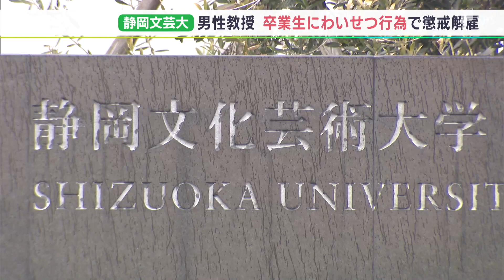研究室を訪れた卒業生にわいせつ行為 50代男性教授を懲戒解雇＝静岡文化芸術大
卒業生にわいせつな行為をしたとして、静岡県浜松市にある静岡文化芸術大学は3月22日、50代の男性教授を懲戒解雇しました。

懲戒解雇の処分を受けたのは静岡文化芸術大学文化政策学部の50代の男性教授です。

大学によりますと、この男性教授は2017年9月、近況報告などをしに研究室を訪れた卒業生に対して、わいせつな行為をしたということです。2022年9月、卒業生から相談があったことから発覚しました。

静岡文化芸術大学の横山俊夫学長は、「このようなことが二度と起こらないよう、全学で取り組んで参ります」とコメントしています。